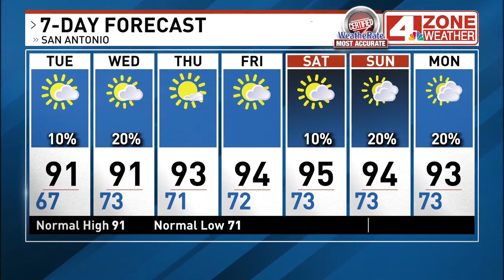Francine moving north just off the Texas coast toward Louisiana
TODAY:
Partly Sunny, Increasing Humidity, 10% Rain
HIGHS:89 - 93
WINDS: NE 10 - 20mph

Moisture will increase Tuesday as a Francine moves north just off the Texas coast toward Louisiana. This will bring us a small rain chance, primarily closer to the coast. However, most of the area stays dry as we are on the 'dry' side of this system. Partly sunny skies, and slightly hotter temperatures.

WEDNESDAY:
Partly Sunny, 10% Rain
HIGHS:89 - 93

A few clouds with only an isolated rain chance, primarily east. Francine will be making landfall in Louisiana as a hurricane.

Warmer and dry conditions are forecast Thursday through Saturday, with temperatures forecast to be back above normal for this time of year. Moisture increases Sunday, with a slight chance of showers.